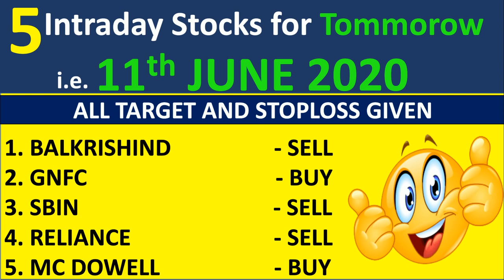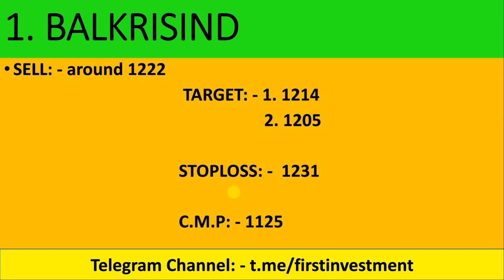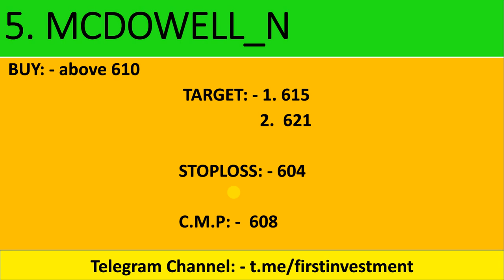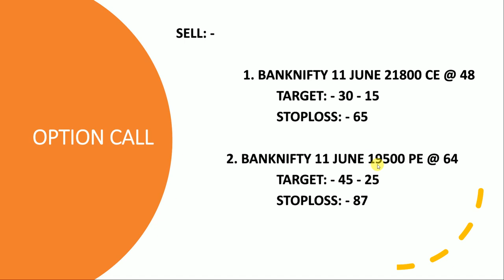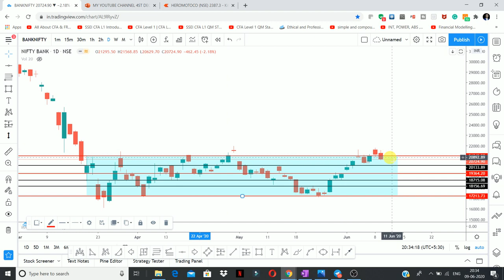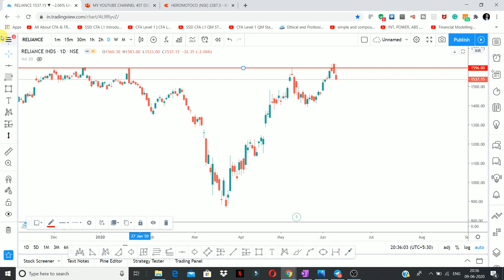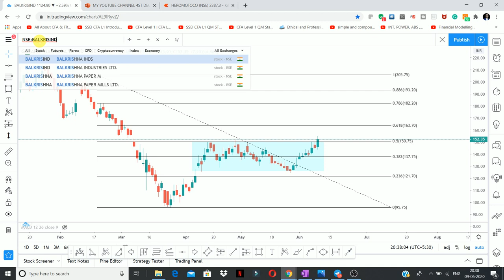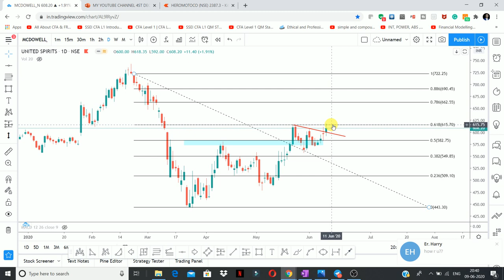Daily Intraday Calls For Tomorrow | 5 Jackpot Intraday Trading Tips | 10 th June 20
Other Information !!

Must Watch !!!
3 Stocks To Watch! May 2020 || by Shivansh Bhasin

1. BALKRISIND

2.  GNFC

3.  RELIANCE

4.  SBIN

5.  MCDOWELL

Other Information !!